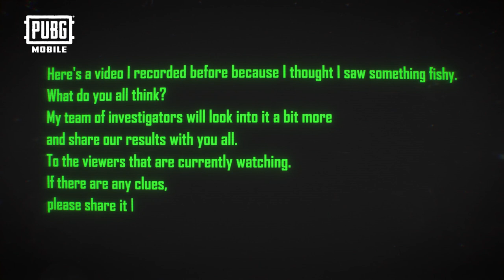【絕地求生M】這就是我上次出任務時遇到的奇怪情景…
【海島新紀元】呼叫！呼叫求生者 📻
這就是我上次出任務時遇到的奇怪情景…
調查小隊將繼續展開調查並分享新的發現！
求生者如果有任何線索也請告知我們！